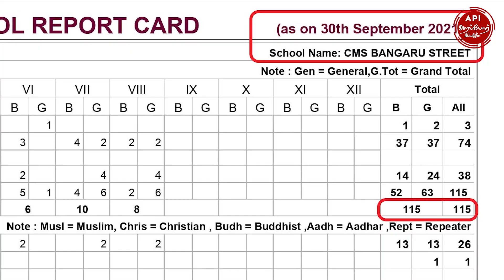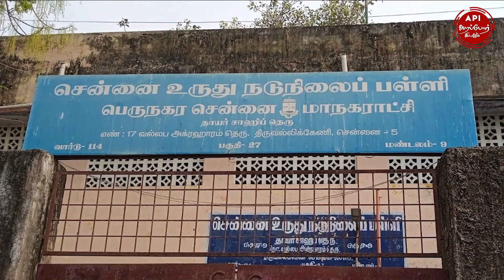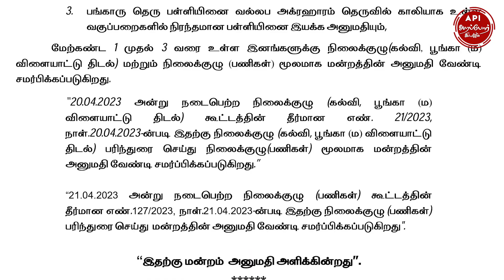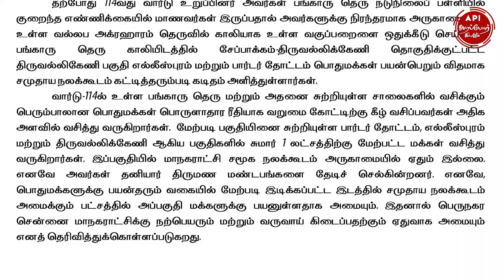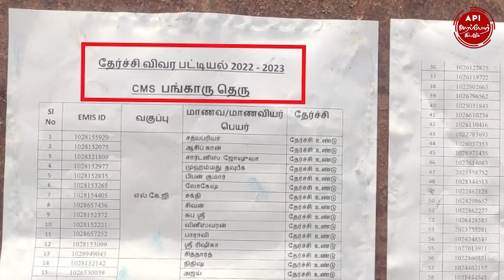அமைச்சர் உதயநிதி ஸ்டாலின் தொகுதியில் அரசு பள்ளிக்கூடத்தை இடித்து கல்யாண மண்டபம்.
அறப்போர் பத்திரிகை செய்தி: அமைச்சர் உதயநிதி ஸ்டாலின் தொகுதியில் மாநகராட்சி பள்ளிக்கூடத்தை இடித்து மோசடியாக கல்யாண மண்டபம் கட்டும் மாநகராட்சி தீர்மானத்தை திரும்ப பெற அறப்போர் இயக்கம் புகார்

அமைச்சர் உதயநிதி ஸ்டாலின் தொகுதியில் வார்டு 114 பங்காரு தெருவில் உள்ள மாநகராட்சி நடுநிலை பள்ளியை இடித்து புதிதாக நடுநிலை பள்ளி கட்டித் தருவதாக குழந்தைகளை ஏமாற்றி வெளியேற்றி அதை இடித்து தற்பொழுது கல்யாண மண்டபம் கட்டப் போகிறோம் என்று மோசடியாக நிறைவேற்றப்பட்டுள்ள மாமன்ற தீர்மானத்தை எதிர்த்து அறப்போர் இயக்கம் இன்றைய தினம் முதல்வர் தலைமை செயலர், உள்ளாட்சித் துறை அமைச்சர் நேரு, அமைச்சர் மற்றும் சேப்பாக்கம் MLA உதயநிதி ஸ்டாலின் கல்வித்துறை அமைச்சர் அன்பில் மகேஷ்  மாநகராட்சி ஆணையர் ககன்தீப் சிங் பேடி IAS மாநகராட்சி துணை ஆணையர் சரண்யா ஹரி IAS ஆகியோருக்கு புகார் அனுப்பி உள்ளோம்.

சென்னை மாநகராட்சி நடுநிலைப்பள்ளி வார்டு 114 பங்காரு தெருவில் பல வருடங்களாக இயங்கி வருகிறது. கிட்டத்தட்ட 115 மாணவர்கள் இந்த பள்ளியில் படித்து வந்தனர். இந்த நடுநிலைப் பள்ளியை இடித்து புதிதாக நடுநிலைப்பள்ளி கட்டி தருகிறோம் என்று சொல்லி மாணவர்கள் கடந்த ஆண்டு இறுதியில் ஸ்டார் தியேட்டர் அருகாமையில் உள்ள ஒரு பள்ளிக்கூடத்தில் அமர்த்தப்படுகின்றனர். பிறகு மாநகராட்சி உருது நடுநிலைப்பள்ளிக்கு மாற்றப்படுகின்றனர். வெறும் 4 கிளாஸ் ரூமில் அனைத்து பள்ளி மாணவர்களும் அமர்த்தப்படுகின்றனர். இந்த மாற்றங்களினால் சிறு குழந்தைகள் பள்ளியிலிருந்து வெளியேறி கிட்டத்தட்ட 80 பேர் தான் பள்ளியில் இருப்பதாக சொல்லப்படுகிறது.

கடந்த ஆண்டு இறுதி டிசம்பர் 2022 இல் மாநகராட்சி மாமன்ற தீர்மான எண் 703/2022 மூலமாக 8000 சதுர அடி நிலத்தில் உள்ள பழைய பள்ளிக்கூடத்தை இடித்து புதிய நடுநிலைப்பள்ளி கட்டப் போவதாக தெரிவித்து அதற்கான மாமன்றத் தீர்மானம் பெறப்படுகிறது. அதன் பிறகு பழைய பள்ளிக்கூடத்தை இடித்து புதிய நடுநிலைப்பள்ளி கட்டுவதற்காக 2 கோடி அளவில் மார்ச் 2023 இல் சென்னை மாநகராட்சி டெண்டர் போடுகிறது. 2 பேர் பங்கெடுத்து அந்த டெண்டர் முடிவுக்கு கொண்டுவரப்பட்டு மாநகராட்சி பள்ளி இடிக்கப்பட்டு விட்டது. புதிய பள்ளிக்கூடம் கட்டப் போகிறார்கள் என்ற எதிர்பார்ப்பில் இருந்த பெற்றோர்களுக்கும் குழந்தைகளுக்கும் ஒரு பேர் இடியாக அந்த இடத்தில்  வார்டு 114 கவுன்சிலர் மதன்மோகன் நடுநிலைப்பள்ளிக்கு பதிலாக மாநகராட்சி சார்பில் கல்யாண மண்டபம் கட்டப் போகிறார் என்று தெரிய வருகிறது. பெற்றோர்கள் மற்றும் குழந்தைகள் இதை எதிர்த்து ஏப்ரல் 18 2023 அன்று பங்காரு தெரு இடிக்கப்பட்ட பள்ளியின் முன் நின்று போராட்டம் நடத்தினார்கள்.

ஆனால் திமுக வார்டு 114 கவுன்சிலர் மற்றும் மாநகராட்சி மண்டல தலைவர் மதன்மோகன் இந்த இடத்தில் கல்யாண மண்டபம் கட்ட வேண்டும் என்று மாமன்ற தீர்மானம் கொண்டுவர மாநகராட்சிக்கு கடிதம் அனுப்புகிறார். ஏப்ரல் 28 2023 அன்று மேயர் பிரியா தலைமையிலான மாமன்றம் மோசடியாக தீர்மானம் 236/2023 ஒன்றை நிறைவேற்றுகிறது. அதில் ஏற்கனவே இந்த இடத்தில் நடுநிலைப்பள்ளி கட்டப் போவதாக சொன்ன தீர்மான தகவல்களை மறைத்து புதிய பள்ளி கட்டுவதற்காக போடப்பட்ட டெண்டர் விவரங்களையும் மறைத்து மேலும் 60 மாணவர்களே இருப்பதாக பொய்யையும் சொல்லி மாமன்றம் இந்த இடத்தில் கல்யாண மண்டபம் கட்டப் போகிறோம் என்ற மோசடி தீர்மானத்தை நிறைவேற்றுகிறது.

2021 இல் மத்திய அரசிடம் மாநகராட்சி சமர்ப்பித்த தகவலில் இந்தப் பள்ளியில் 115 மாணவர்கள் உள்ளதாக குறிப்பிட்டுள்ளது. கடந்த நவம்பர் 2023 முதல் இந்தப் பள்ளியை இடிப்பதாக கூறி குழந்தைகளை இரண்டு பள்ளிகளுக்கு அடுத்தடுத்து மாற்றப்பட்டதாலேயே மாணவர் எண்ணிக்கை 115 இல் இருந்து கிட்டத்தட்ட 80 தாக குறைந்ததாக பெற்றோர்கள் தெரிவிக்கின்றனர். மேலும் இந்த மோசடி தீர்மானம் நிறைவேற்றிய பிறகு 8 மே 2023 அன்று இந்தப் பள்ளியில் தேர்ச்சி பெற்றவரின் விவரங்கள் உருது பள்ளிக்கூட வாசலில் ஒட்டப்பட்டுள்ளது அதில் 75 மாணவர்கள் தேர்ச்சி பெற்றதாக தெரிவிக்கின்றனர். இதுவே மன்ற தீர்மானத்தில் 60 குழந்தைகள் தான் உள்ளனர் என்பது ஒரு பொய் என்பதையும் காட்டுகிறது.

மேலும் அவர்கள் அனுப்பப்பட்டுள்ள உருது பள்ளிக்கூடத்தில் தரை மற்றும் இரண்டு தளங்கள் இருப்பதாக தீர்மானத்தில் பொய் சொல்லப்பட்டுள்ளது. அந்தப் பள்ளிக்கூடத்தில் தரை மற்றும் ஒரு தளமே உள்ளது. பல இன்னல்களுக்கு ஆளாகியுள்ள பெற்றோர்கள் மற்றும் குழந்தைகள் தங்களுக்கு ஒரு புதிய பள்ளி கட்டிடம் வரப்போகிறது என்ற எதிர்பார்ப்பில் இருந்தபோது குழந்தைகளின் கல்விக் கனவை சீரழிக்கும் வகையில் மேயர் பிரியா, கவுன்சிலர் மதன்மோகன் மற்றும் மாநகராட்சி கல்வித் துறை அதிகாரிகள் நடந்து கொண்டுள்ளனர்.

பெற்றோர்கள் இது குறித்து வெளியே பேசக்கூடாது என்றும் அழுத்தங்களுக்கு உள்ளாக்கப்படுவதாக தெரிகிறது. தொகுதி MLA உதயநிதி ஸ்டாலின் அவர்கள் ஏன் அவர் தொகுதியில் பள்ளிக்கூடம் இடித்து சமுதாய நல கூடம் கட்ட எதிர்ப்பு தெரிவிக்கவில்லை. குழந்தைகளின் கல்வியில் அவர் அக்கறை காட்டவில்லை. ஒரு அரசுக்கு கல்வி சுகாதார மையங்களை மேம்படுத்துவதும் தரமான சேவைகளை கொடுப்பதுமே பிரதானமான வேலையாக இருக்க வேண்டும். டாஸ்மாக் கடைகள் நடத்துவதும் கல்யாண மண்டபம் கட்டுவதும் அல்ல.

மோசடி வேலைகளில் ஈடுபட்ட கவுன்சிலர் மதன்மோகன் மற்றும் இதற்கு துணை போன மேயர் மற்றும் மாநகராட்சி அதிகாரிகளின் இந்த செயல்பாட்டை அறப்போர் இயக்கம் வன்மையாக கண்டிக்கிறதுl இந்தப் புகாரை ஏற்று உடனடியாக அவர்கள் கல்யாண மண்டபம் கட்டும் தீர்மானத்தை திரும்ப பெற்று ஏற்கனவே நிறைவேற்றப்பட்ட நடுநிலைப்பள்ளி கட்டும் தீர்மானம் மற்றும் டெண்டர் வேலைகளை தொடர வேண்டும். மோசடியில் ஈடுபட்டவர்கள் மீது அரசு நடவடிக்கை எடுக்க வேண்டும் . அதை அவர்கள் செய்யும் வரை அறப்போர் தொடரும்.